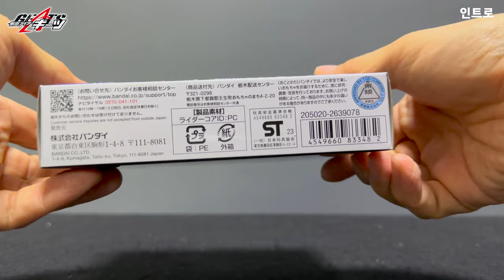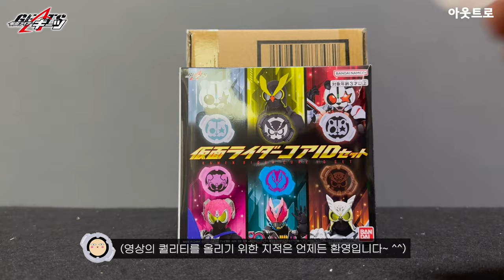가면라이더 기츠 : 가면라이더 코어 ID 세트 / 仮面ライダーギーツ : 仮面ライダーコアIDセット / Kamen Rider Geats : Kamen Rider Core ID Set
"가면라이더 기츠"에 등장하는 디자이어 드라이버의 중앙에 장착하는 메인 아이템인 "라이더 코어 ID"...
그 중 지금까지 발매되지 않은 라이더 코어 ID와
퇴장당한 가면라이더 3인의 손상된 라이더 코어 ID,
그리고 "가면라이더 기츠 X 리바이스 MOVIE 배틀로얄"에 등장했던 가면라이더 리바이의 라이더 코어 ID까지
총 9종의 라이더 코어 ID가 담긴 "가면라이더 코어 ID 세트"의 리뷰 영상입니다.

00:00 인트로
00:38 패키지 개봉
00:52 손상된 버파 코어 ID
01:15 시로 코어 ID
01:33 긴펜 코어 ID
01:51 다판 코어 ID
02:03 메리 코어 ID
02:16 케이로우 코어 ID
02:29 리바이 코어 ID
02:58 디자이어 드라이버 + 시로 코어 ID
03:12 디자이어 드라이버 + 시로 코어 ID + 애로우 레이즈 버클
03:53 디자이어 드라이버 + 손상된 시로 코어 ID + 애로우 레이즈 버클
04:03 디자이어 드라이버 + 긴펜 코어 ID
04:13 디자이어 드라이버 + 긴펜 코어 ID + 애로우 레이즈 버클
04:54 디자이어 드라이버 + 손상된 긴펜 코어 ID + 애로우 레이즈 버클
05:04 디자이어 드라이버 + 메리 코어 ID
05:14 디자이어 드라이버 + 메리 코어 ID + 실드 레이즈 버클
05:48 디자이어 드라이버 + 메리 코어 ID + 체인 어레이 레이즈 버클
06:26 디자이어 드라이버 + 다판 코어 ID
06:36 디자이어 드라이버 + 다판 코어 ID + 매그넘 레이즈 버클
07:16 디자이어 드라이버 + 케이로우 코어 ID
07:26 디자이어 드라이버 + 케이로우 코어 ID + 닌자 레이즈 버클
08:04 디자이어 드라이버 + 케이로우 코어 ID + 프로펠러 레이즈 버클
08:39 디자이어 드라이버 + 리바이 코어 ID
08:48 디자이어 드라이버 + 리바이 코어 ID + 비트 레이즈 버클
09:32 디자이어 드라이버 + 리바이 코어 ID + 비트 레이즈 버클 + 프로펠러 레이즈 버클
10:22 디자이어 드라이버 + 리바이 코어 ID + 리바이스 드라이버 레이즈 버클
11:07 디자이어 드라이버 + 바이스 코어 ID
11:17 디자이어 드라이버 + 바이스 코어 ID + 몬스터 레이즈 버클
12:00 디자이어 드라이버 + 손상된 버파 코어 ID
12:10 디자이어 드라이버 + 손상된 버파 코어 ID + 쟈마토 버클
12:40 디자이어 드라이버 + 손상된 버파 코어 ID + 좀비 레이즈 버클 + 쟈마토 버클
13:22 아웃트로

가면라이더 기츠 : 가면라이더 코어 ID 세트
Kamen Rider Geats : Kamen Rider Core ID Set
仮面ライダーギーツ : 仮面ライダーコアIDセット